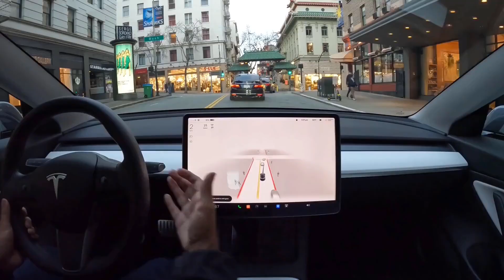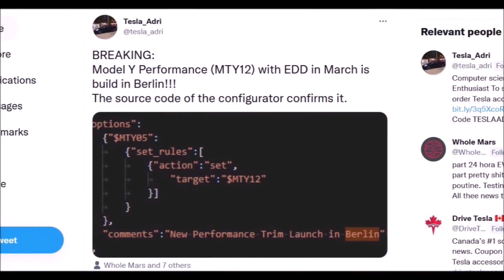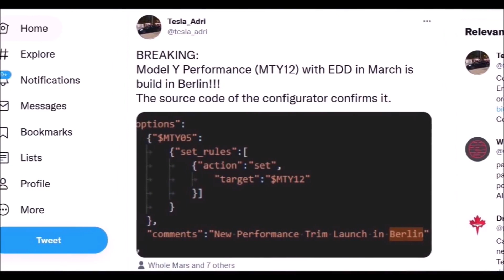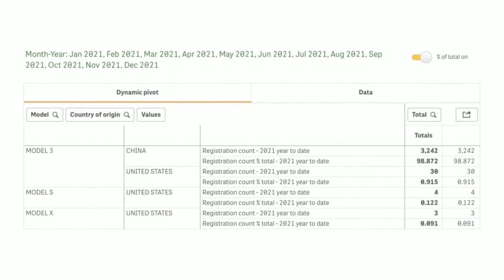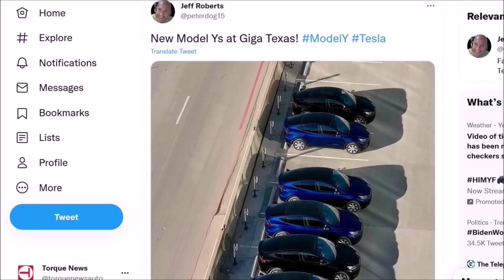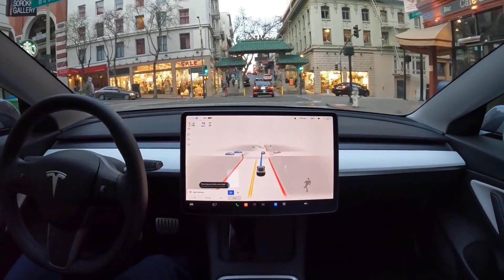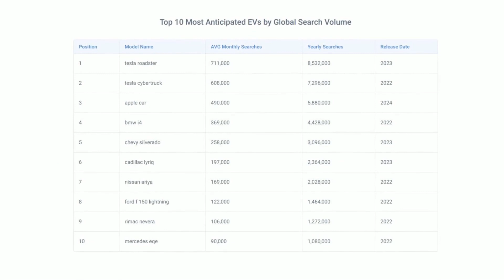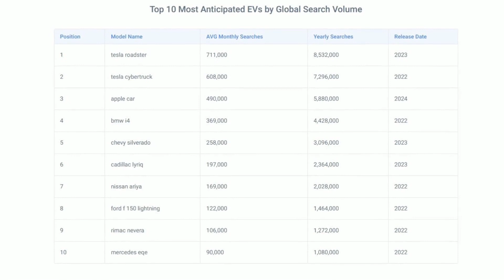The First 4680 Model Ys Are Popping Out & Other Updated News!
► A batch of Tesla Model Y (4680 Model Y) vehicles was recently spotted at Giga Texas, the EV manufacturer’s new headquarters. Speculations suggest that the recent sighting could be one of the first batches of Model Ys produced in Gigafactory Texas. Tesla appears to be ready to start 2022 Tesla Model Y production in Giga Texas. The new Gigafactory has seen a lot of exciting developments since it started in 2022. More solar panels from Longi Green Energy were seen on a Giga Texas rooftop on January 6.
According to Tesla news, last week, Giga Texas received a new batch of Giga Press deliveries for the Tesla Model Y 2022. Tesla also confirmed that it produced some alpha prototypes of the Tesla Cybertruck, although deliveries related to the vehicle's 8,000-ton Giga Press have yet to be seen.
Tesla Giga Texas is expected to begin production of the 2022 Model Y soon. Tesla has scheduled its fourth-quarter and fiscal 2021 earnings call for Wednesday January 26. Elon Musk said he will provide a product roadmap on the earnings call.
► Tesla Model Y 4680:
Earlier, in what appeared to be another hint that Tesla is about to start operations at its Giga Austin plant, another Tesla Model Y 2022 with a clearly structured battery pack section was spotted in the Giga Texas complex. The body of the Model Y 2022 was found near an area believed to be the facility's paint shop.
► Tesla 4680 structural battery pack:
Hints that the recently-spotted Model Y body was designed with a structural battery pack could be found on the vehicle’s floor, which was completely empty. That's different from the Model Y produced at the Fremont factory today, where 2170 battery modules are placed on the floor. The Model Y with the structural battery no longer needs a floor because its battery pack is built into the all-electric crossover's structural platform.
Unsurprisingly, this has sparked speculation that Tesla may want to launch the new Model Y 2022 with a structured battery pack in Giga Texas.
There are a number of key advantages offered by a structural battery. Apart from reinforcing the Model Y’s body and chassis, the use of the component is also expected to help optimize range. Production costs are expected to be lowered with the use of structural batteries as well since the component does not require as many parts as the 2170 modules used in the iterations of the Model Y being produced at the Fremont Factory and Giga Shanghai today.
► According to Tesla update, Tesla Giga Berlin appears to be the last to begin mass production of the Tesla Model Y. The company recently received approval to produce 2,000 Model Ys as part of preparations for mass production. As far as we can tell, these are 2022 Tesla Model Y Performance versions. The updated Tesla Europe website shows that the estimated delivery date for the Model Y Performance for new orders is March 2022.
► Thanks to the huge success of Tesla Model 3, Model Y and other well-known electric cars from companies such as SAIC-GM-Wuling, China's electric vehicles are on track to achieve the national penetration target of 20% by 2022. Tesla has had great success so far with its Tesla Model 3 sedan and Model Y crossover.
► Giga Shanghai appears to have contributed significantly to the growth in Tesla vehicle sales in New Zealand. Model X and Model S are the only vehicles registered in New Zealand. The Model 3 will account for more than half of the 3,200 Tesla deliveries reported in 2021. Most Model 3 deliveries in New Zealand last year were shipped from China.
► A recently shared report suggests that Tesla is looking to source some key battery materials, such as graphite, from outside China. These reportedly include one of the world’s largest graphite mines in Barama Mozambique, operated by Australia’s Syrah Resources.
So far, Tesla is hard at work ramping and refining the production of Tesla 4680 battery cells at its Kato Road facility, which has a capacity of 10 Gigawatt hours when fully operational.
► Tesla started rolling out FSD Beta 10.9. According to the release notes, V10.9 has a number of incremental changes that may significantly improve the actual performance of the FSD Beta.
Checking out the release notes for V10.9 shows that Tesla is working on making the FSD Beta behave more and more like a human driver.